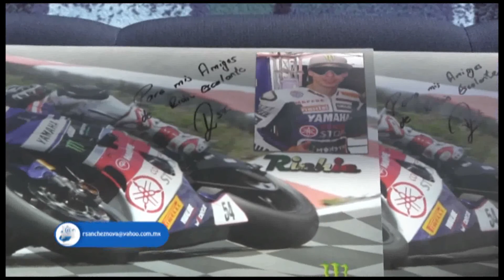Programa 9/02/15 Bloque 1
Entrevista con el piloto profesional de moto Richie Escalante, no pueden perderse lo que este joven viene a contarnos.